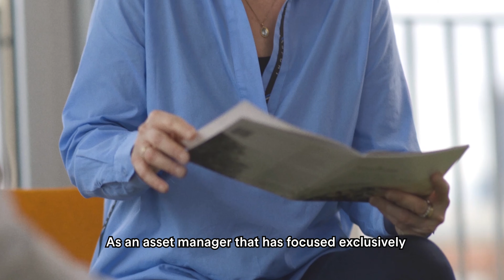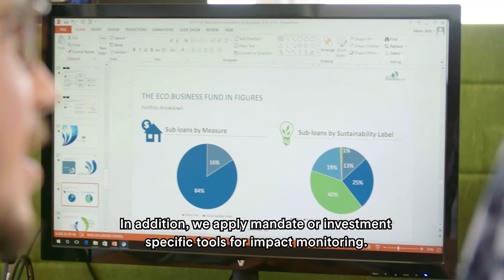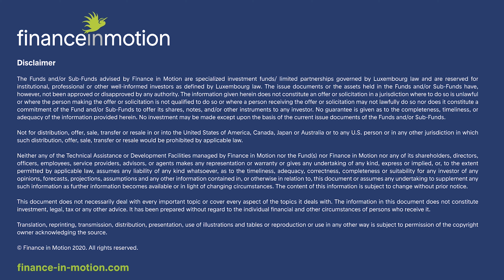Impact measurement and monitoring at Finance in Motion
As a signatory of the Operating Principles for Impact Management (OPIM), Finance in Motion places high value on ensuring that our investments are on target for positive social and environmental impact.

In this video, we highlight how this approach aligns with Number 6 of the OPIM: "Monitor the progress of each investment in achieving impact against expectations and respond appropriately."